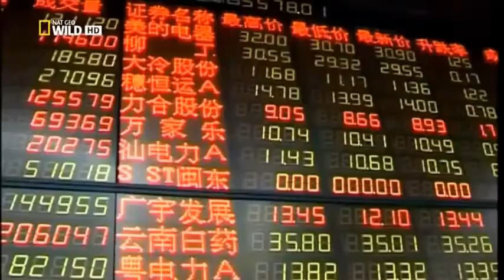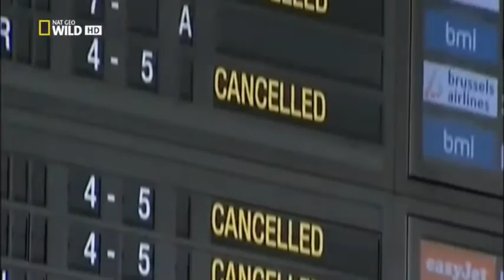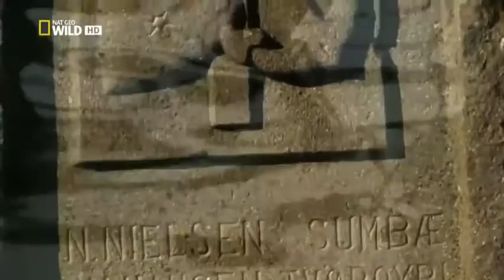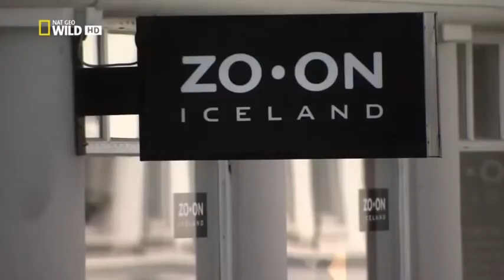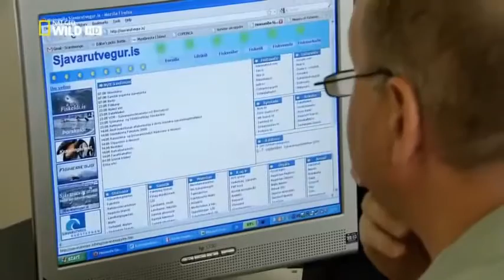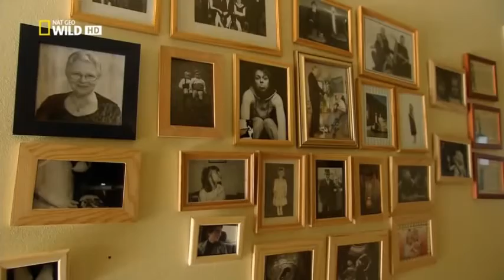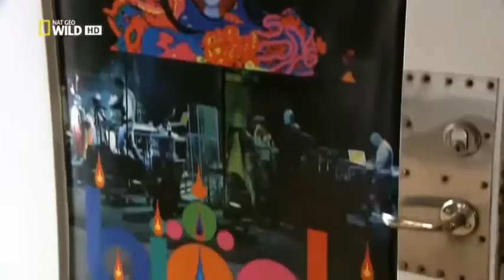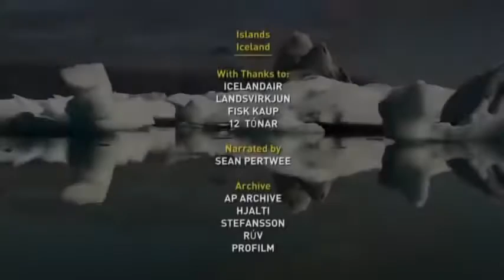The Most Extra Ordinary Documentary Of The Year Iceland ✪ Best Documentary HD 2017